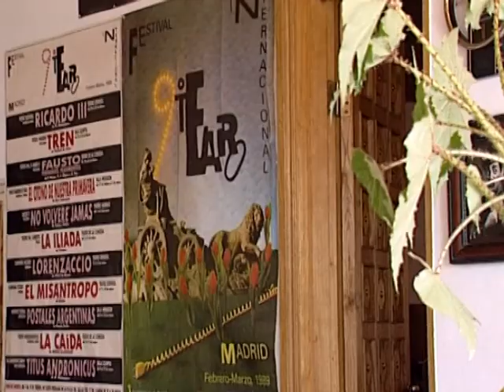Рамаз Чхиквадзе- сцена как жизнь, а жизнь как сцена.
Вспоминаем нашего любимого Рамаза Чхиквадзе. Красавец, покоритель женских сердец, он всю жизнь любил и был верен только единственной Наташе Чхиквадзе. Аздак, Король Лир, Ричард Третий, и еще десятки неповторимых образов, созданных Рамазом Чхиквадзе, вошли в классику грузинского театра и прославили его на весь мир. А роли, сыгранные в кино, сделали грузинский и мировой кинематограф еще богаче. Но больше всего повезло тем, кто знал лично кумира многих поколений. Веселый, жизнерадостный, с удивительным чувством юмора. Вечера, проведенные в гостеприимном доме Рамаза и Наташи, навсегда останутся в памяти друзей.